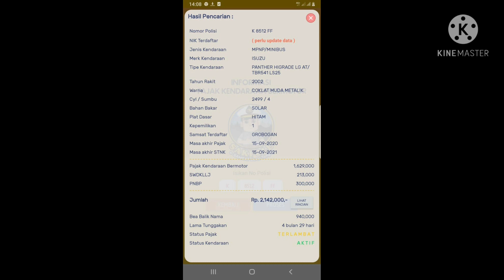panther Ls turboo 2002 ori spet ciamik 74jt nego # bakul mobil Semarang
panther Ls turboo 2002 original
surat lengkap pajak telat 04 2020
mesin josss
jual 74nego
Semarang barat